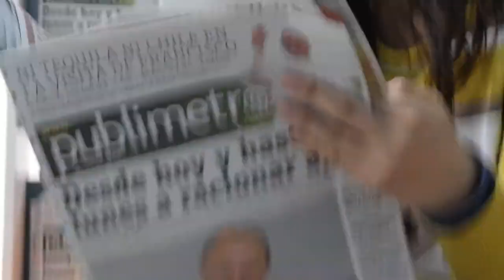Girl reading newspaper - NoCopyrightVideos [NCV Release]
Nocopyrightvideos [NCV] videos is Free Stock Videos, you can use it in a video with Monetisation, monetisation will not get affected - free to use.

IMPORTANT: Do not upload this video as a single video in its organic form - as it is, to YouTube or to any other video service platforms. It should must be a part of the video you created.

FORBIDDEN: Forbidden to upload it and present it as a no copyright video, like it is presented in my channel [NCV].Forbidden to present in its organic form as your creation.Forbidden to sell it!!